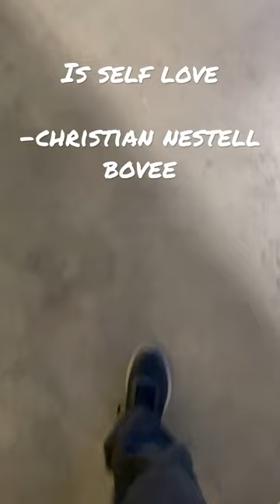Self love is the first step - Sam Smith Not Here to Make Friends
Self-love refers to the practice of being kind, compassionate and accepting towards oneself, and recognising one's own worth and value.

It involves taking care of one's physical, emotional and mental well-being, and developing a positive self-image. By prioritising self-love, individuals can build a strong foundation for healthy relationships, personal growth and overall happiness.

*HOW TO MEDITATE THE EASY WAY*
Unlock the healing potential of frequencies through meditation: take a moment to relax, focus on your breath, and open up to the energy of the vibration.